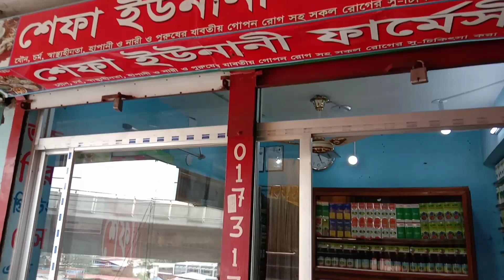শেফা ইউনানি আয়ুর্বেদী চিকিৎসা নিতে যোগাযোগ করুন হাফেজ দেলওয়ার হোসেন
আলহামদুলিল্লাহ
শেফা ইউনানি আয়ুর্বেদী চিকিৎসা
ভুলতা, গাউছিয়া, নারায়ণগঞ্জ

👉 আমার দেখা সরল মনের একজন ডাক্তার।
👉 অভিজ্ঞ ডাক্তার হলো শেফা ইউনানি
👉 হালাল ঔষধ দারা চিকিৎসা দেওয়া হয়।